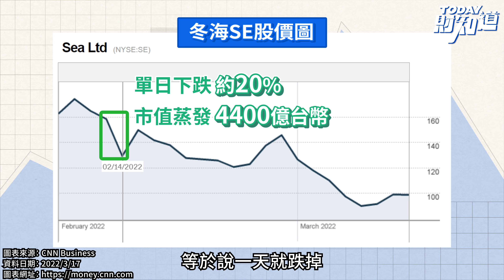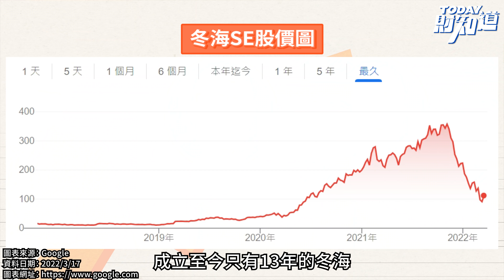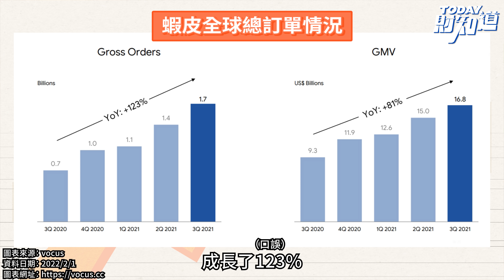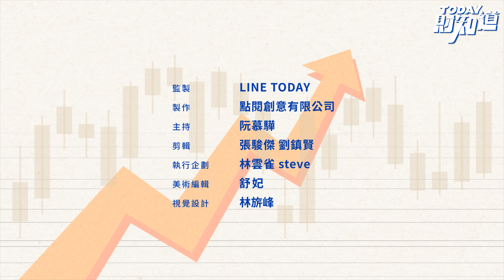被中印邊界爭端流彈打到 蝦皮等著被逐出印度市場？【TODAY財知道】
今年二月，印度電子信息技術部正式發布禁用54款中國手機APP，這項禁令波及了騰訊、阿里巴巴這些中國科技巨頭之外，也打到了總部設在新加坡的冬海集團，造成冬海掛牌在美國紐約證券交易所的股價，一個交易日就大跌了20%，單單一天就蒸發了4400多億台幣的市值！說到冬海可能多數台灣人都很陌生，但是講到冬海的子公司蝦皮，那就人人皆知，畢竟它是台灣流量第一的電商平台。印度封了冬海在印度最受歡迎的手遊之後，下一步就是把蝦皮也逐出印度這個全球人口最多國家的市場嗎？